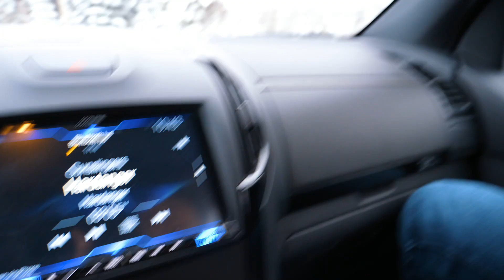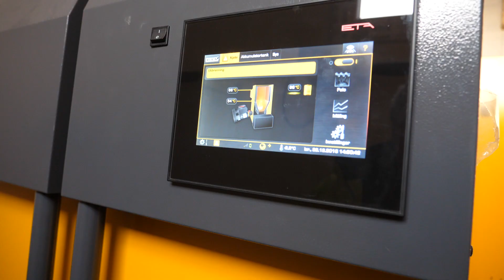VÅLER LIFE #10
Våler Life Episode 10

Laget av Even Baardseth